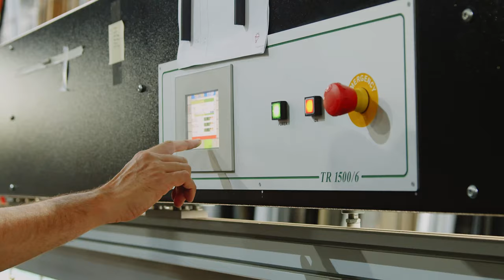Making Zipscreen™ Awnings In Our Factory - Betta Blinds and Awnings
In this video, we demonstrate the different procedures that go into making our fantastic Zipscreen™ awnings.

Head on over to our website to see our range of Australian made products

Still unsure if they are the right choice for you?